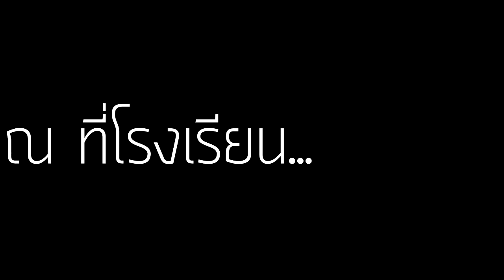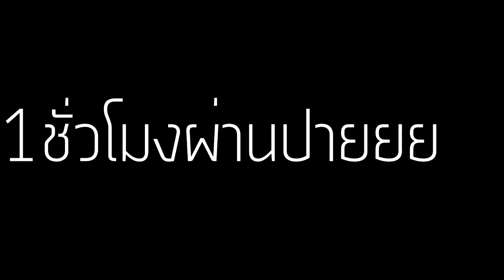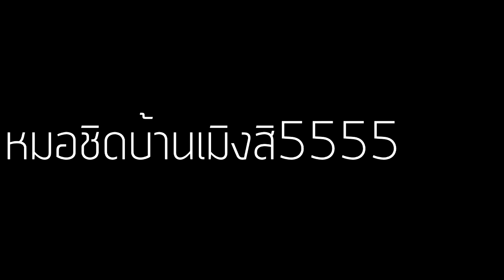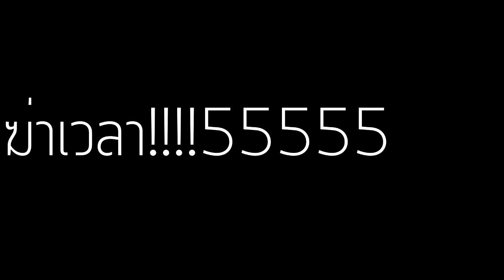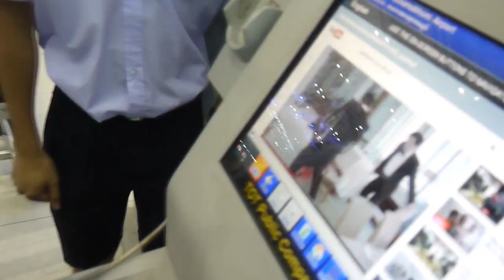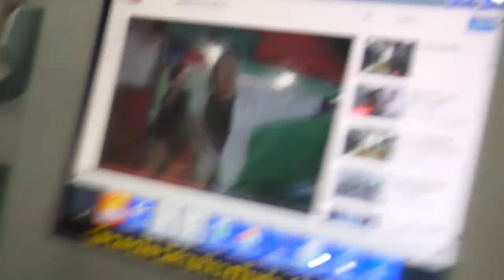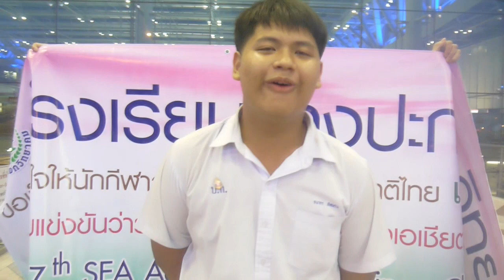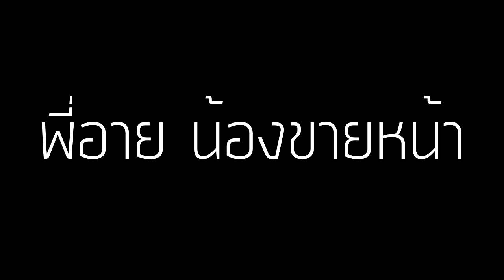กอ นวย หัว คอ [Ep.1] - คณะกรรมการนักเรียน โรงเรียนบางปะกอกวิทยาคม (กน.56)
กอ นวย หัว คอ [Ep.1] - คณะกรรมการนักเรียน โรงเรียนบางปะกอกวิทยาคม 2556